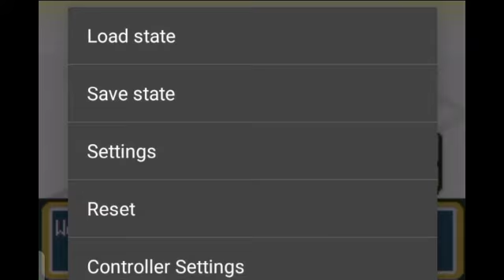How to beat Jasmine in Pokemon radical red with only water types